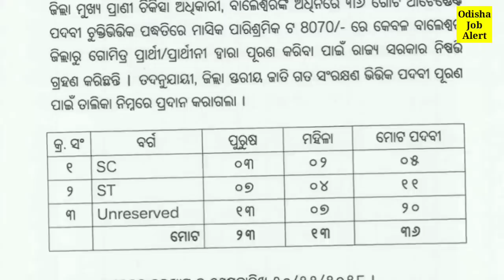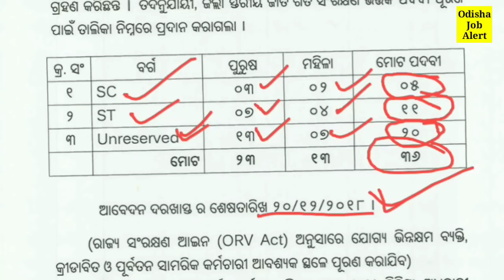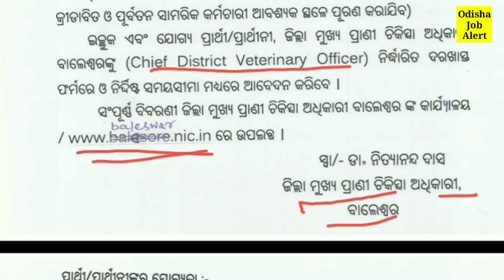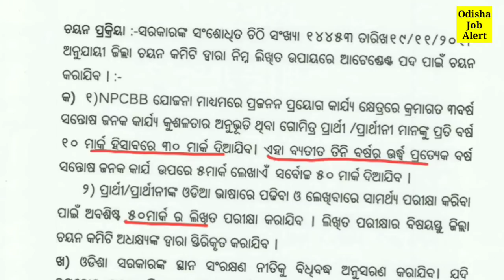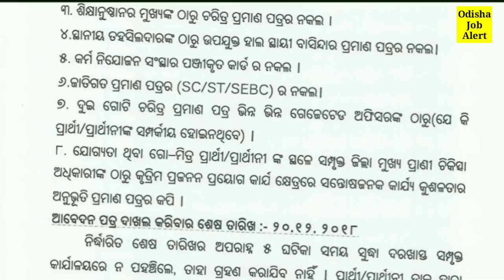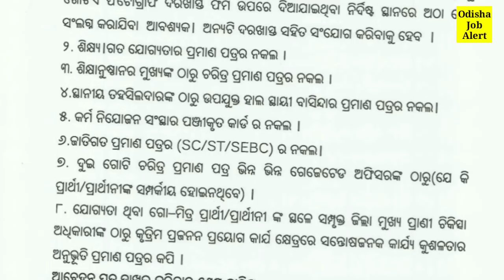ଜିଲ୍ଲା ମୁଖ୍ୟ ପ୍ରାଣୀ ଚିକିତ୍ସା କାର୍ଯ୍ୟାଳୟରେ ନିଯୁକ୍ତି !! Latest Job Notification !! Odisha Job Alert